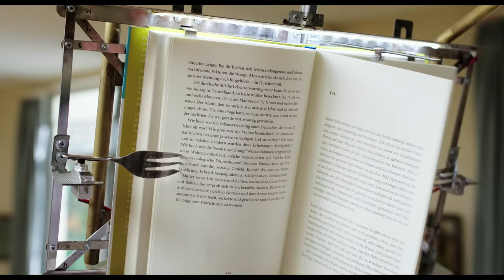ROBBI, TOBBI UND DAS FLIEWATÜÜT | Teaser | Deutsch German | Ab 01. Dezember 2016 im Kino!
ROBBI, TOBBI UND DAS FLIEWATÜÜT offizieller deutscher Teaser | Ab 01. Dezember 2016 im Kino!

Familienkomödie von Wolfgang Groos mit Arsseni Bultmann, Alexandra Maria Lara, Sam Riley, Bjarne Mädel, Ralph Caspers u.v.m.

Nach dem gleichnamigen Buch von Boy Lornsen erschienen im Thienemann Verlag, Stuttgart/Wien.

Niemand kann sich so ungewöhnliche Erfindungen ausdenken, wie der 11-jährige Tobbi Findeisen… Eines Tages landet vor seinen Füßen der kleine Roboter Robbi, der beim Absturz seines Raumschiffes von seinen Roboter-Eltern getrennt wurde und sich nun auf die Suche nach ihnen machen muss. Zusammen ertüfteln Robbi und Tobbi ein Gefährt das zugleich fliegen, schwimmen und fahren kann: Ein Fliewatüüt eben! Doch inzwischen sind auch der skrupellose Sir Joshua und dessen Superagenten Brad Blutbad und Sharon Schalldämpfer dem Roboter auf den Fersen, um ihn für ihre Zwecke zu nutzen. Doch auch die klügsten Superagenten sollten nicht unterschätzen, wozu die besten Freunde der Welt fähig sind!